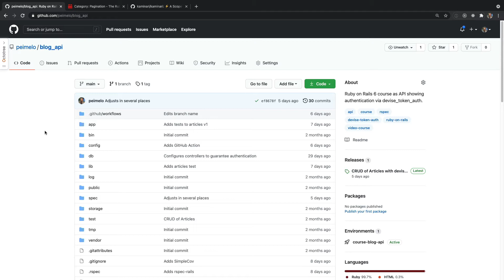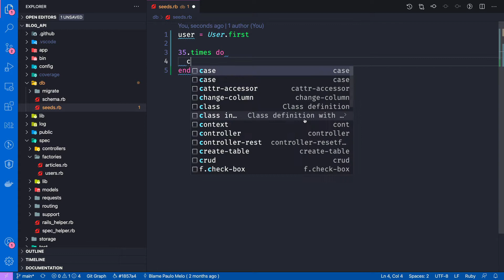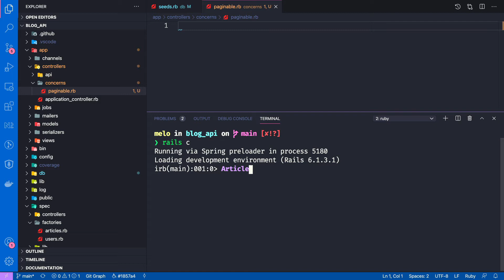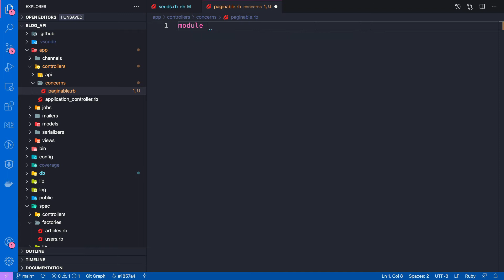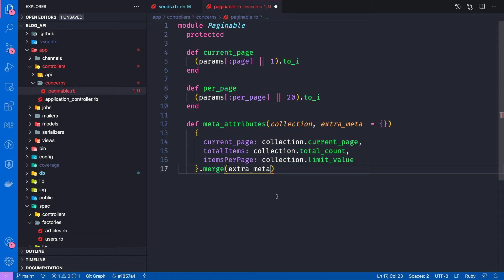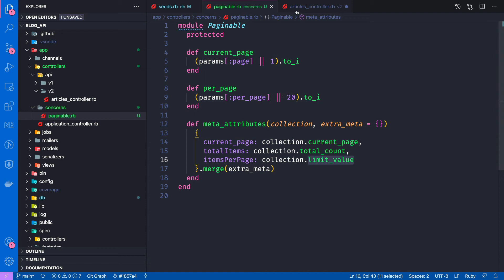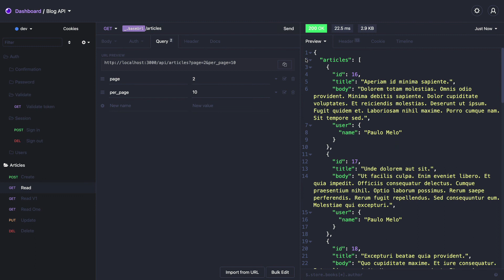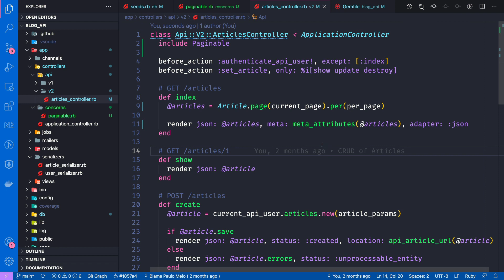Ruby on Rails - Paginação em API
Nesse vídeo eu mostro como fazer paginação em API usando a gem Kaminari.

--- FIQUE EM CONTATO COMIGO PELOS CANAIS ABAIXO ---
Grupo "Ruby on Rails" no Telegram: